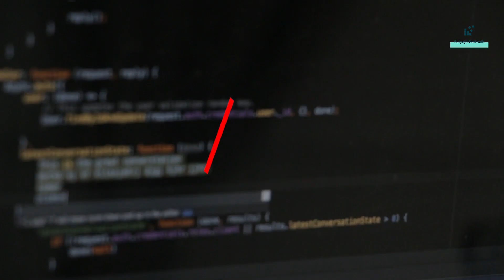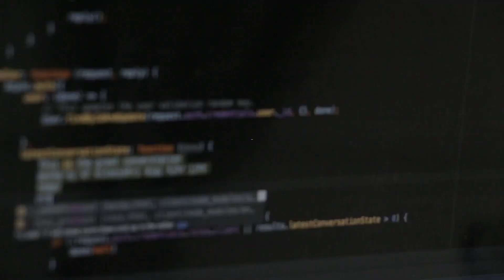iNeuron's OneNeuron Honest Review by Satyajit Pattnaik | OTT Platform for Education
In this video, we will be reviewing the OneNeuron platform by iNeuron team which provides 100+ courses for just Rs. 7080/- per year.

If you enroll for this program now before 15th Jan, 2022, you can get lifetime access.